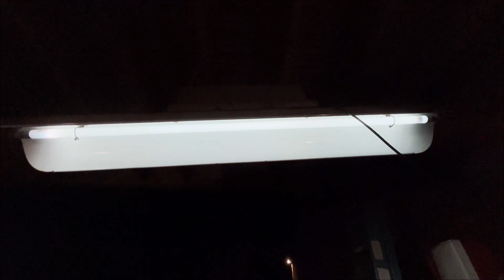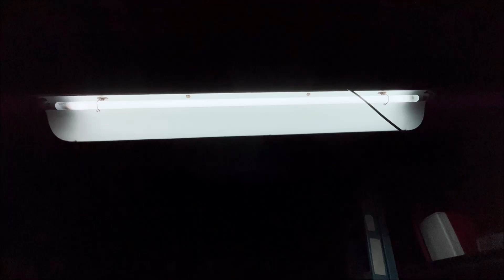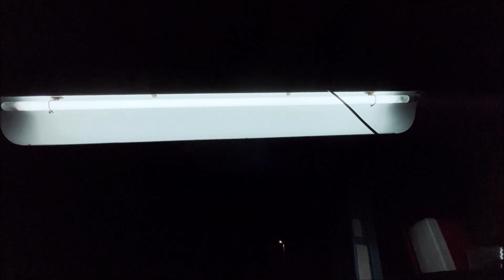GE "Type RF" cold start 11F / -11C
Too cold for Rectified Fluorescent? Let's find out!